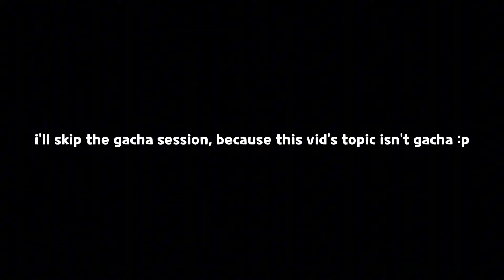so i finally COMPLETED this event... 😭✨